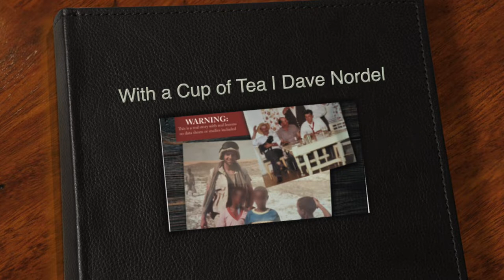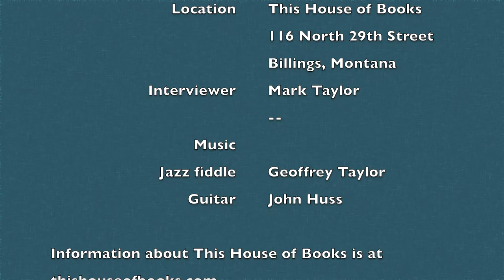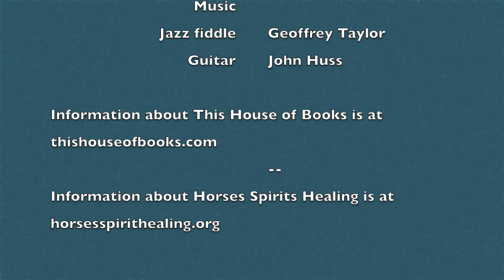Interview with Dave Nordel.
Giving Back! is a compilation of real-life events from a life lived in rural America and over a 30-year military career. It encapsulates the lessons of those times that have shaped Dave and helped him develop as a leader and mentor. Giving Back! shows lessons on how to effectively navigate life, family, and friendships. The book outlines many stories and shares many nuggets of Dave’s life and lessons learned from each. The intimate stories are his way of giving back, just as those people and experiences that shaped him along the way gave to him. This writing will drive introspection and thought to hopefully leave you a few treasures to apply to your life, love, and leadership journeys.

Dave Nordel is a retired United States Air Force Command Chief Master Sergeant with over 30 years of service; he is a registered nurse and emergency manager and served as a medic in operations including Saudi Arabia, Somalia, South America, Iraq, Korea, Japan, and Hungary. Dave grew up in a dairy farming community in rural Northern California and experienced all that brings to a young man reared in the late 60s and 70s. Dave left home at 19 to join the Air Force and ascended through the ranks to culminate as the senior enlisted leader for all nuclear missile forces in the United States. He has vast experience leading small groups and large organizations. He has led city government activities and large organizations as an emergency manager for multiple communities through covid and other disaster situations. Dave currently lives in Montana and is an outdoorsman; he is a mentor and speaks to young leaders to aid their development and future successes. He continues to give back the gifts he has collected along the way.